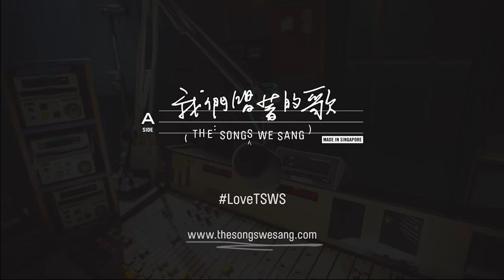TSWS Audience Response – Kok Heng Leun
代表艺术界的新任官委议员郭庆亮看了《我们唱着的歌》，心情很复杂，听听他精辟的感言。有梦想的人并不孤单，大家一起做不同的梦吧！

Drama Box Artistic Director and arts NMP Kok Heng Leun would like to encourage more students to watch THE SONGS WE SANG, because he thinks that if they are dreaming about doing something that seems impossible, the film will help them to realise that anything is possible if we dream together.

TheSongsWeSang 我们唱着的歌